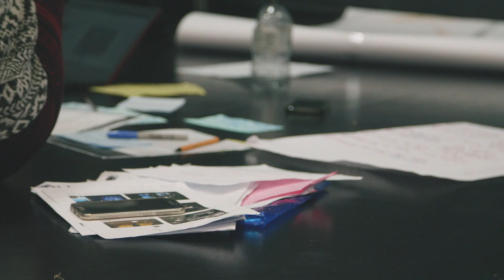European Theatre Arts BA (Hons) at Rose Bruford College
European Theatre Arts BA (Hons) is a course that emphasises innovative ensemble practice, rooted in a robust understanding of existing performing arts practices and theories.

Training covers a range of techniques and methods from European theatre practices,  investigating and building your capacity as a performer, maker, director and designer.